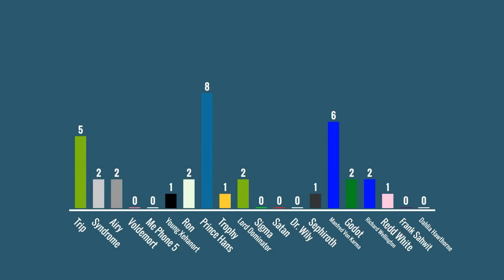CE:VE Episode 11 Junior Attack! Voting Closed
Challenge idea by ArleNadjaFan2015 (I decided I will do it, sorry I couldn't show it)
The good parts won't be until the next episode